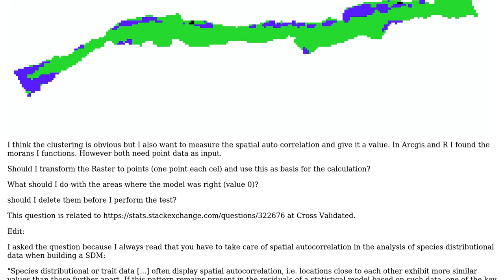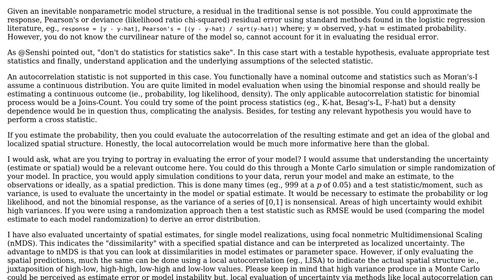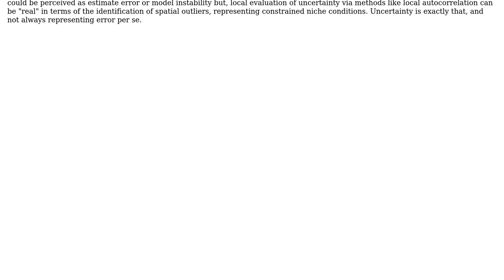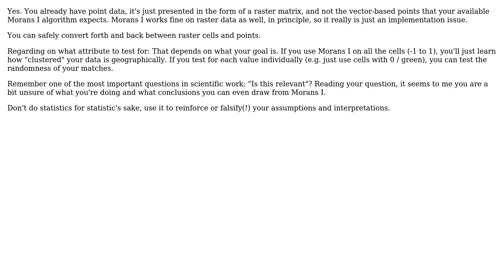GIS: Testing species distribution model residuals for spatial autocorrelation? (2 Solutions!!)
GIS: Testing species distribution model residuals for spatial autocorrelation?

With thanks & praise to God, and with thanks to the many people who have made this project possible! | Content (except music & images) licensed under CC BY-SA | Music | Images & others | With thanks to user Senshi user Konstantin_o user Jeffrey Evans and the Stack Exchange Network Trademarks are property of their respective owners. You are responsible for your own actions.